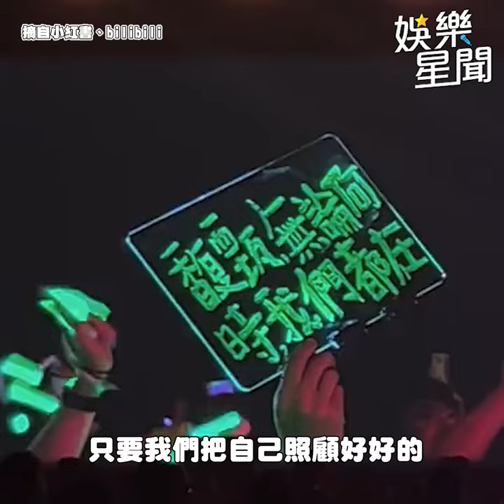41歲逆生長！田馥甄 剪髮超清爽 香港開唱登熱搜竟被小粉紅罵QQ｜三立娛樂星聞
★訂閱【女孩要幹嘛】甜寵浪漫戲劇看到飽